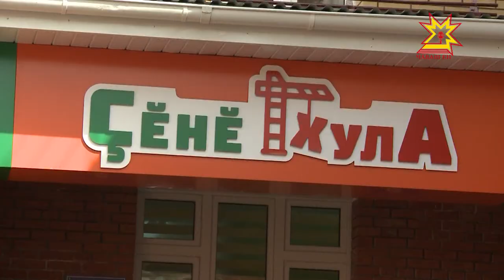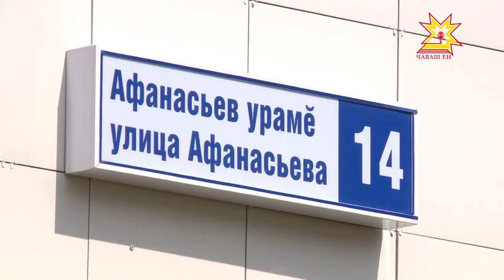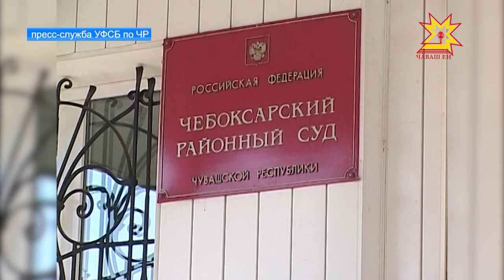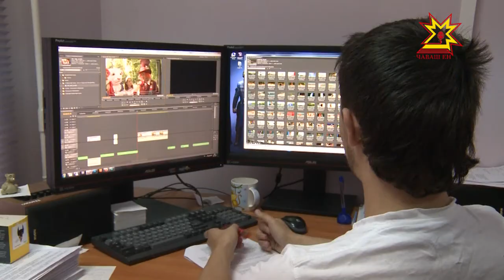Республика 24.07.2017 на русском языке. Вечерний выпуск